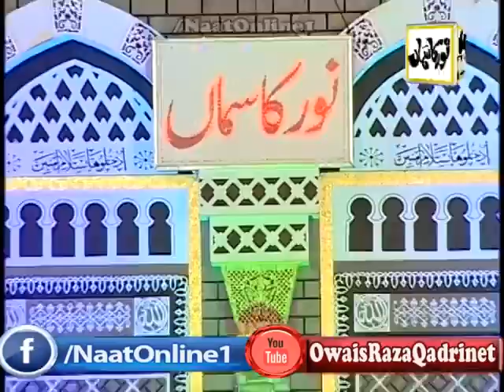Noor Sultan Siddique Noor Ka Samaa 9th April 2016 At Islamabad